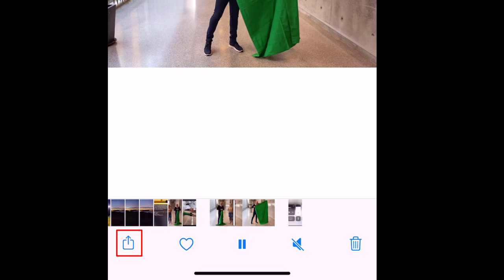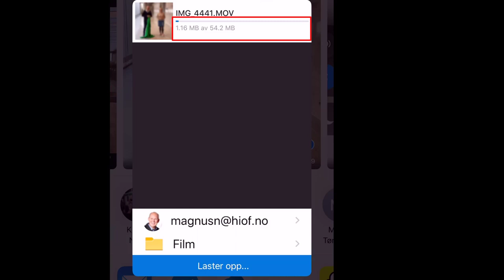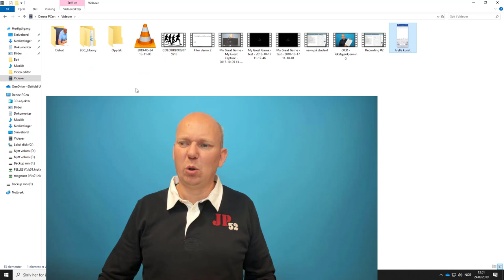Overføre en video fra smarttelefon til datamaskin med OneDrive